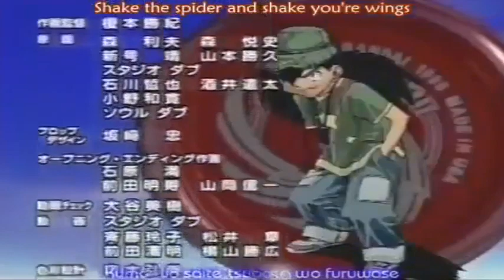Super Yoyo Ending Theme